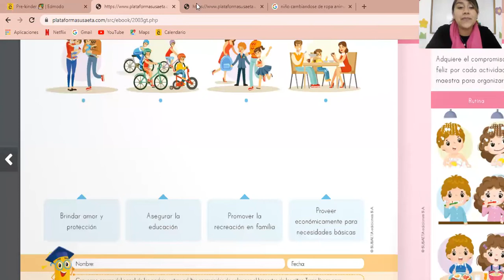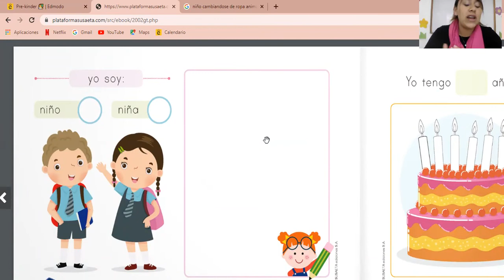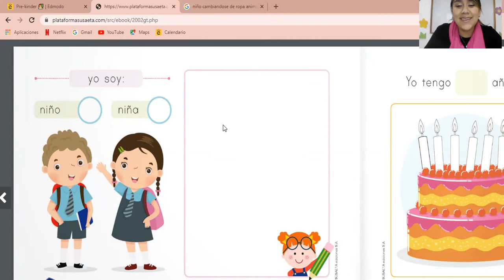Semejanzas y diferencias entre niño y niña Kinder